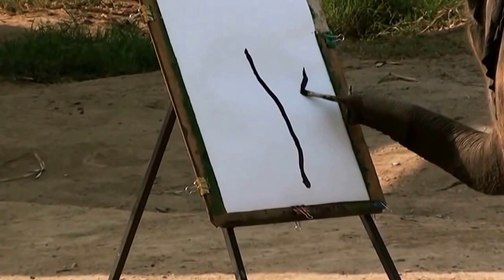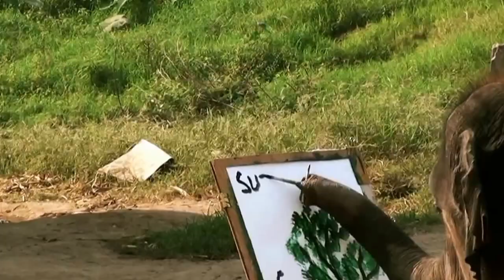los mejores videos de animales: El elefante pintor, the best animal videos: the Elephant painter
Suda, es Un elefante muy inteligente como todos, pero el destaca pues aprendió a pintar y es uno de los mas queridos en thailandia,
es un artista.
Suda, is a very smart as all of elephant, but then learned to paint highlights and is one of the most beloved in Thailand,
He is an artist.